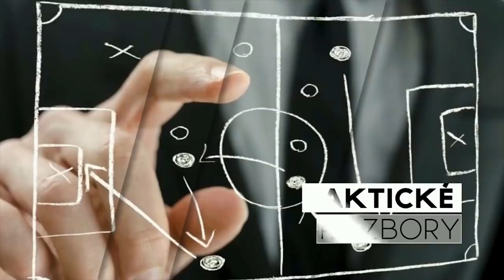PROČ CITY PORAZILI LIVERPOOL ?